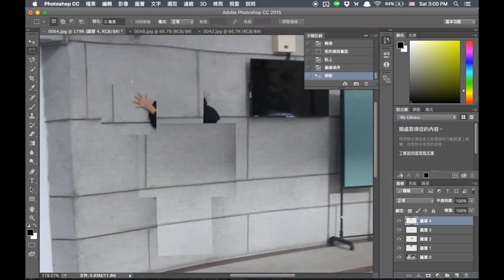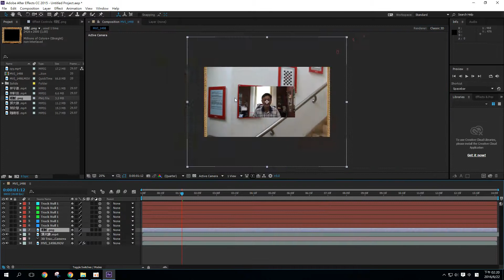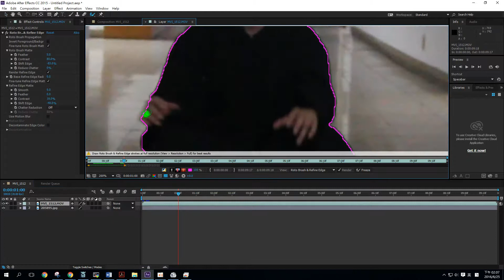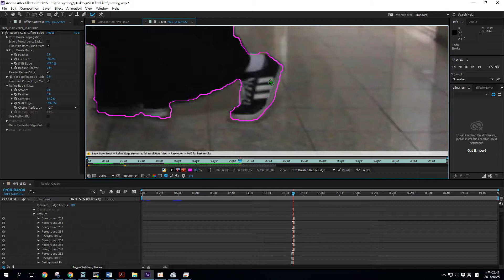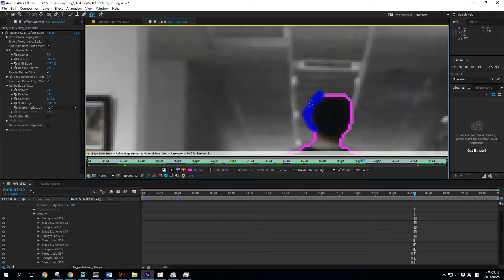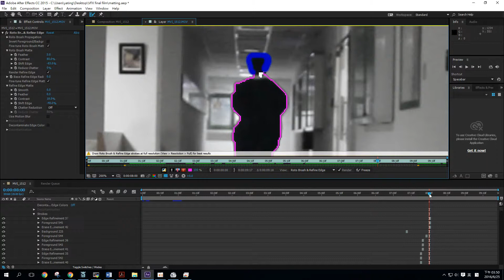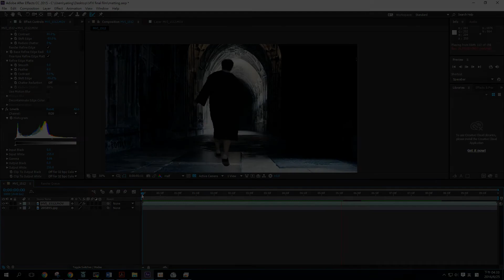NTU VFX 2016 Final Project Film 23 (Making-of)